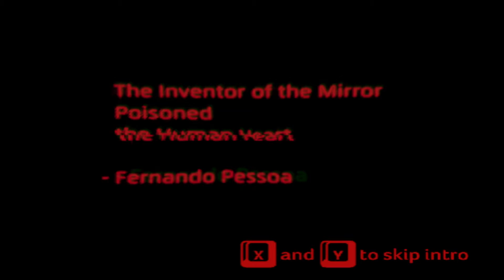SEE DER WAHRHEIT 😨 |Five Nights At The Diner: Flipside | LET'S PLAY FNAF FANGAMES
Wenn du mich unterstützen willst :
Five Nights At The Diner: Flipside

Welcome to the official game page for Five Nights At The Diner: Flipside. If you have reached this link via the pink QR code, this means you've been given access to the page before it has been finalized. Please keep this in mind before browsing. Five Nights At The Diner: Flipside is currently scheduled to release on October 29th, 2021, but this is subject to change.

Story is currently in Development, more will be revealed after the release of the Five Nights At The Diner: Flipside trailer.